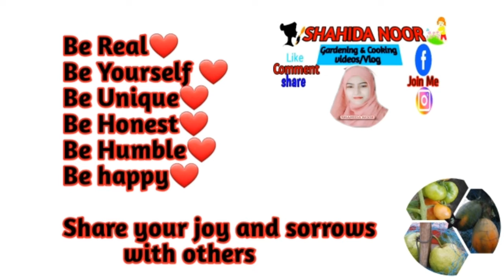MACKEREL FISH BALL |POTATO FISH BALL|IFTAR RECIPE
01 may 2021,2021 ramadan